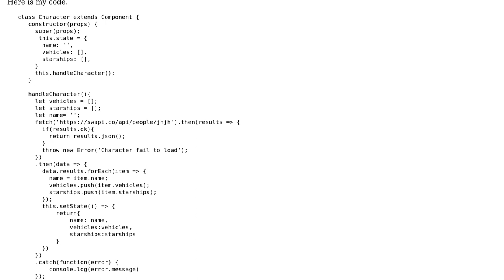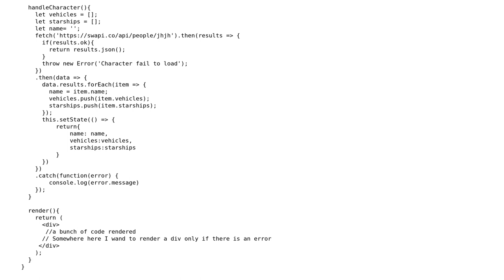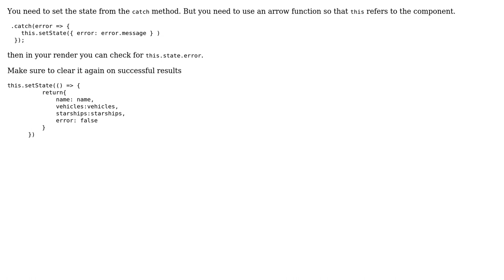react fetch data and render the error if any (2 Solutions!!)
react fetch data and render the error if any

With thanks & praise to God, and with thanks to the many people who have made this project possible! | Content (except music & images) licensed under CC BY-SA | Music | Images & others | With thanks to user Gabriele Petrioli user Danae user Ariel Salem and the Stack Exchange Network Trademarks are property of their respective owners. You are responsible for your own actions.